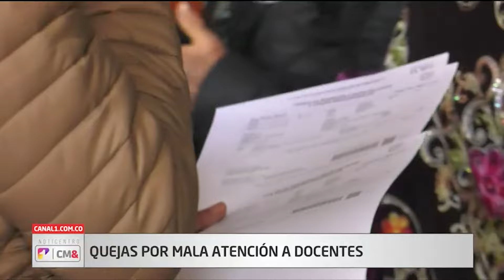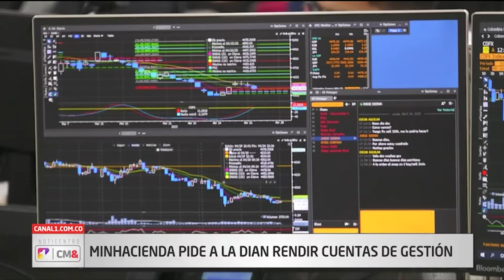LA RESPUESTA DE PETRO: Secuestro lleva al traqueteo: Presidente Gustavo Petro | Noticentro 1 CM&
Secuestro lleva al traqueteo: Presidente Petro | Noticentro 1 CM&